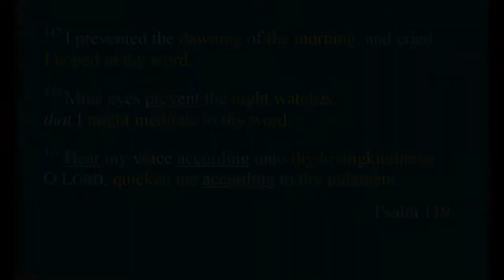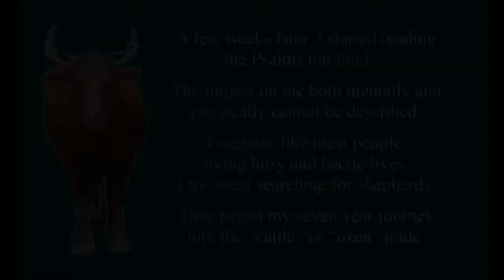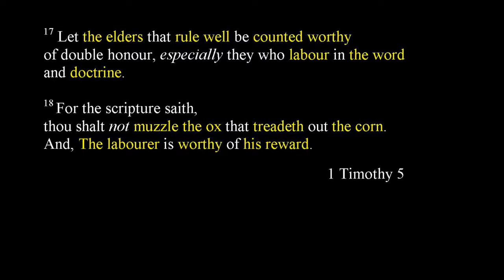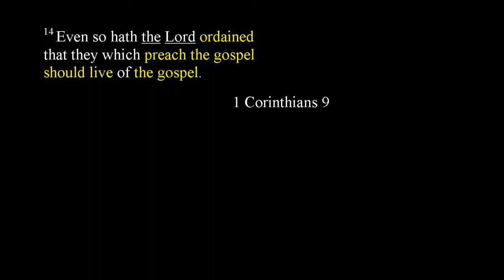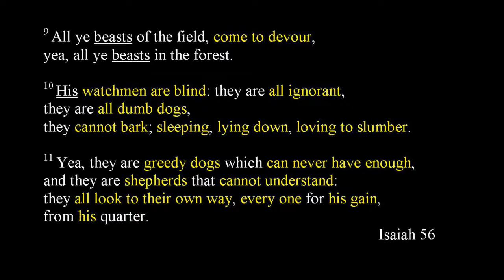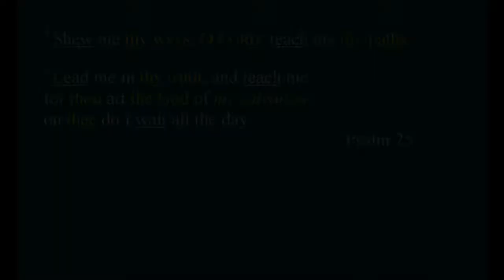Pondering the Word [the muzzle and the ox]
Pondering the Word of God in the Night Watches

One of my first series ...
Created for my family in 2012